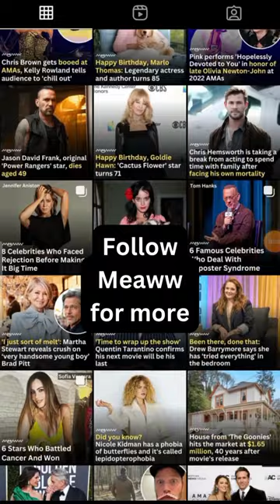Ezra Miller's Dating History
Ezra Miller is currently not in any relationship with anyone but has had a long dating history with multiple A-listers. Here's who Miller has dated.